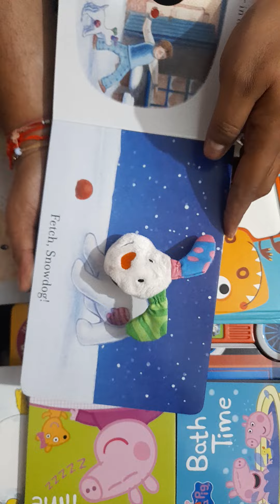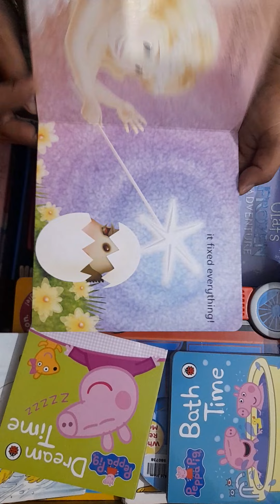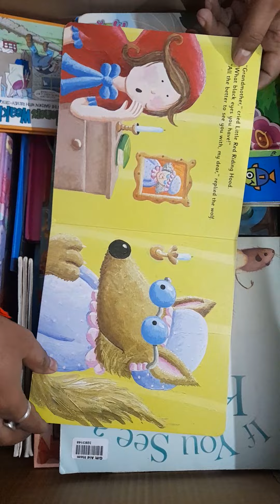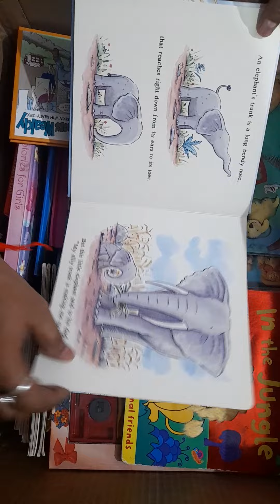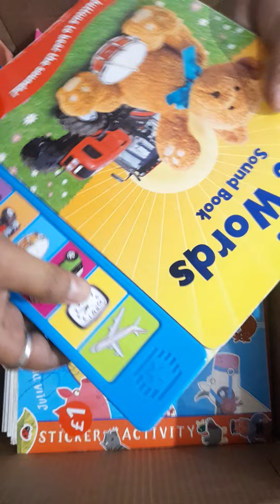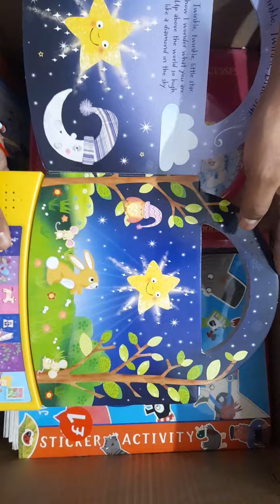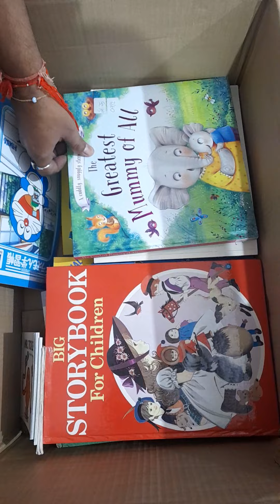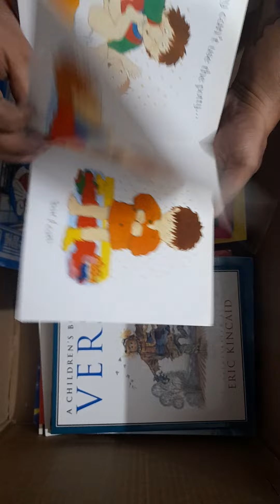kids story books watsup 95828 55926